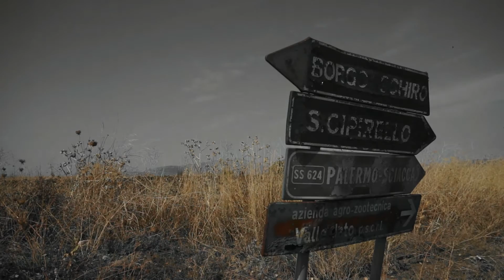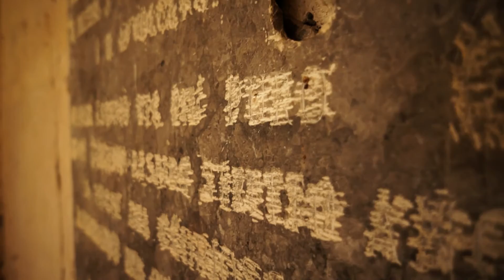Urban Exploration | Borgo Schirò | Italy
Nachdem der Versuch Mussolinis gescheitert war, die feudalistischen Barone zwecks der Ernährung seiner Armee zu fortschrittlicheren Anbaumethoden in der Landwirtschaft zu drängen, liess er sie enteignen und schuf auf den ungenutzten Flächen nach seinen Vorstellungen Kolonien. Landlose Bauern sollten diese bevölkern um einer Landflucht entgegenzuwirken. Eines dieser Dörfer war Borgo Schirò, errichtet in den 40er Jahren des vorigen Jahrhunderts. Rathaus, Schule, ein Laden, ein medizinischer Notdienst und eine Kirche wurden den Einwohnern zur Verfügung gestellt. Die landwirtschaftlichen Flächen waren allerdings so klein bemessen, dass die Erträge nicht ausreichten, sodass bereits ende der 50er Jahre viele Bewohner das Dorf verlassen hatten. Bis zum Jahre 2000 lebte nur noch der Pfarrer dort - seitdem ist der Ort verlassen.

After Mussolini failed to force the feudal barons to more advanced cultivation methods in agriculture, he started to expropriate them and established new colonies for landless farmers according to his ideas of living. The fascists wanted to counteract rural depopulation this way. One of these villages was Borgo Schirò built in the 40s of the last century. Town hall, school, a store, a medical emergency and a church were provided to the people. The agricultural land, however, was of such small dimensions that the income was not sufficient, so many residents had left the village already at the end of the 50s. The pastor was the last to leave in 2000. Since then the village is abandoned.

Video: navik.de
Audio: Eschberg (Unreleased demotrack. More on Eschberg.de)